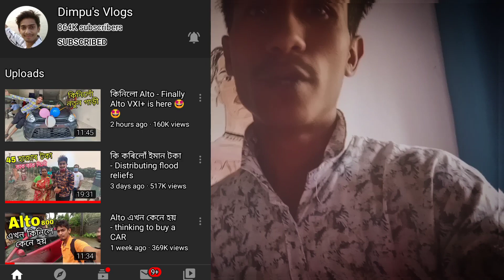Thank you For All My SubscriBeR💓😍💓😍